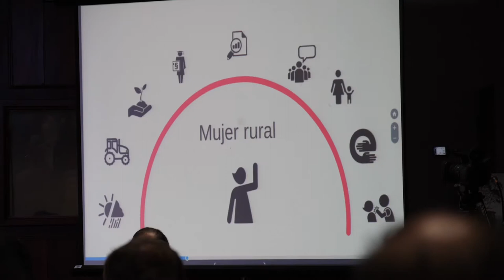Mujer Rural Segmento 1